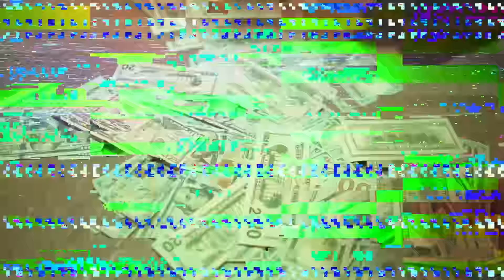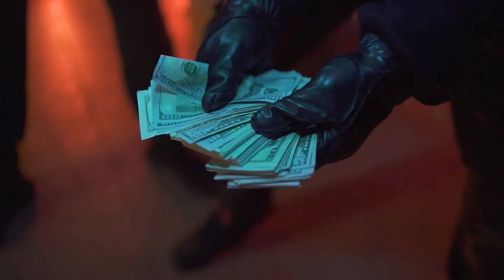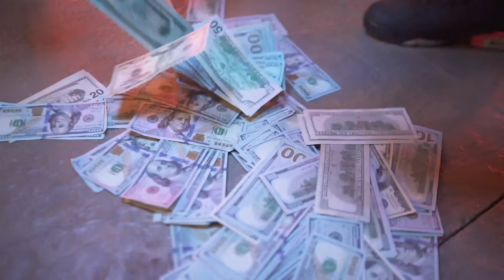Zo - Ice ft. Starside (Official Music Video)